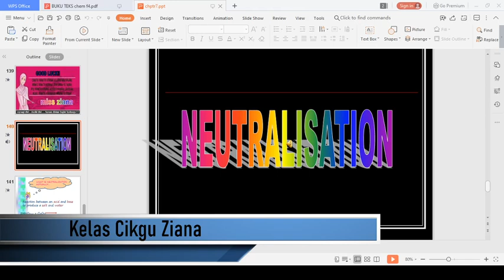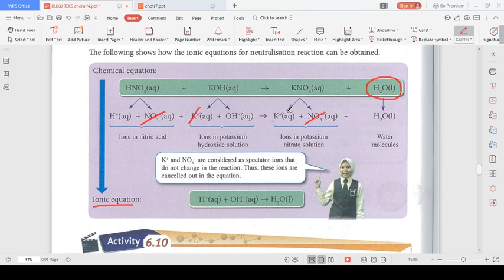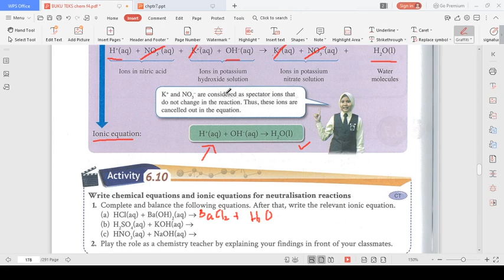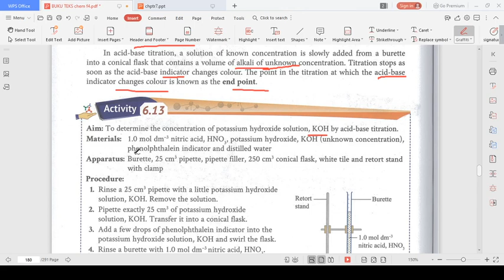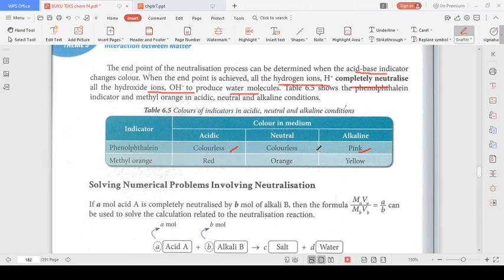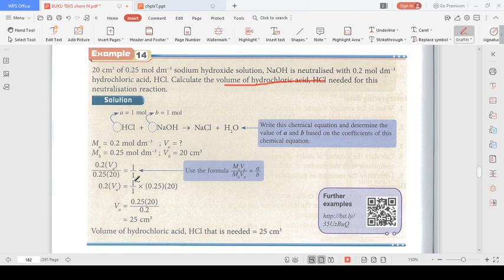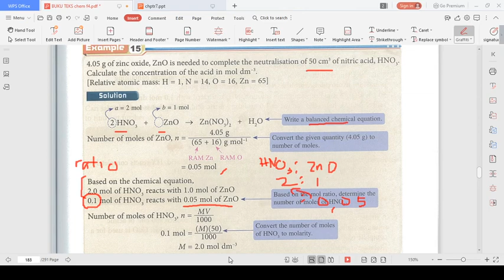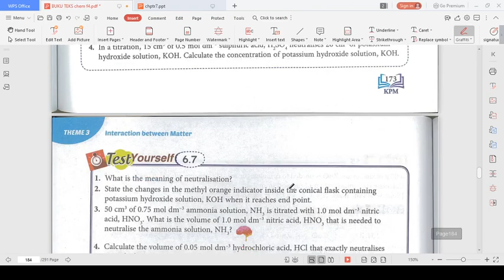CHEMISTRY KSSM FORM 4 CHAPTER 6 ACID,BASE AND SALT 6.7 NEUTRALISATION